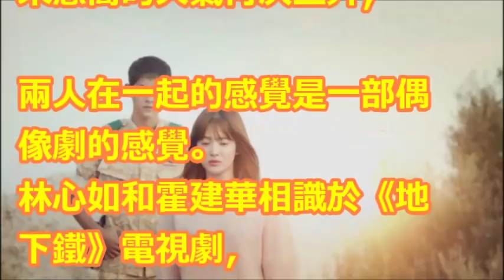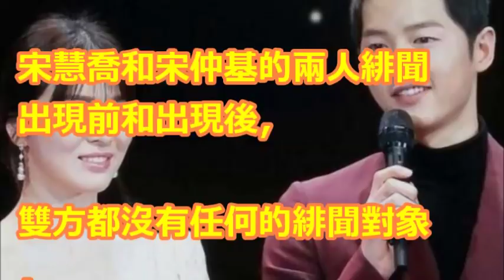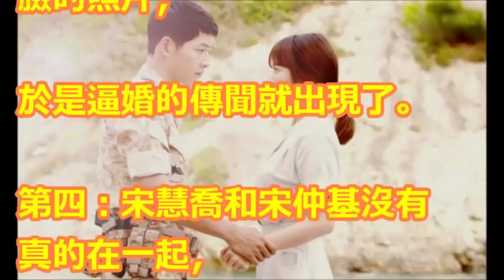為什麼網友希望宋慧喬宋仲基在一起，卻咒罵林心如霍建華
【相關視頻】

宋慧喬婚後家居照曝光 投資房產眼光精準賺千萬｜【娛樂星世界】20180206│三立新聞台

宋仲基呵護宋慧喬至極！秘密出遊曝光連狗仔都幫守護地下情 宅男的世界